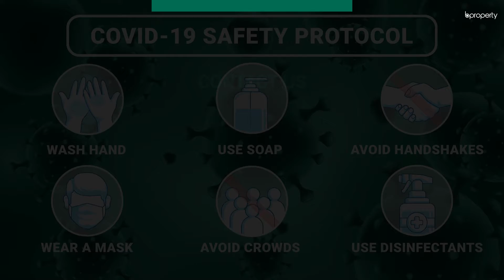Convenient 950 Sq. Ft. Flat in Bakalia | Flat for Rent in Chattogram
Bakalia provides you with all the essential features that will allow you to live in the best possible means. The flat here has a good amount of space but the space is more cozy than lavish. If you decorate this flat properly, it will look great and with time, you can make changes if you wish to.